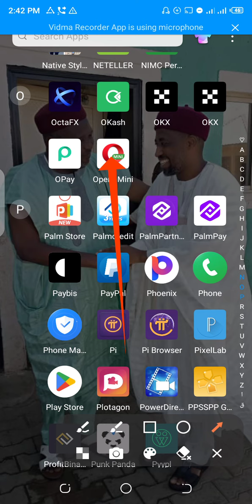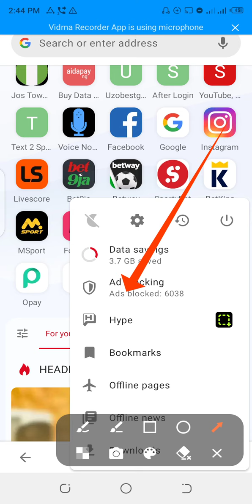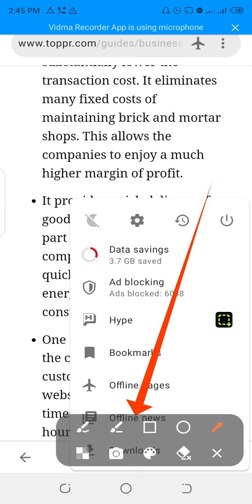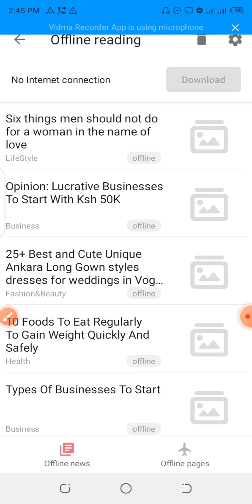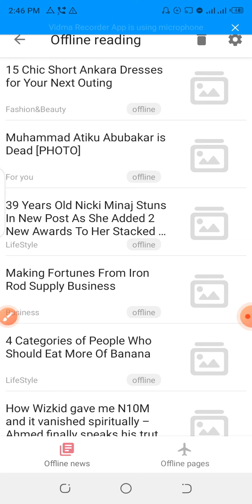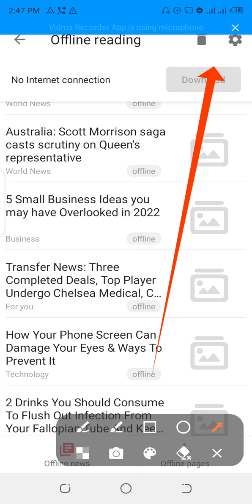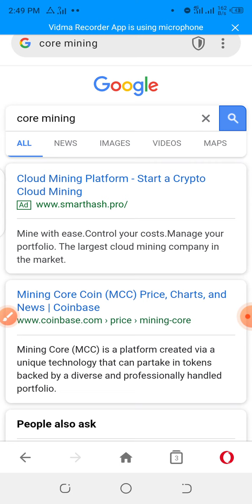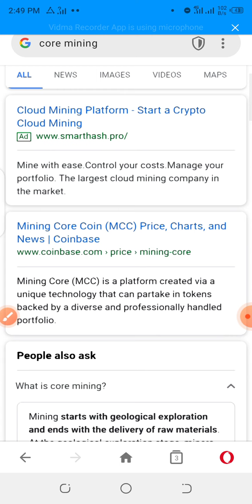abunda bakusaniba game da Opera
muhimmancin Opera wanda ba kowa ne yasansu ba karku manta da share
Domin fara harkar Satoshi ga link
Domin fara mining din pi ga Link
 and use my username (Umar1440) as your invitation code.